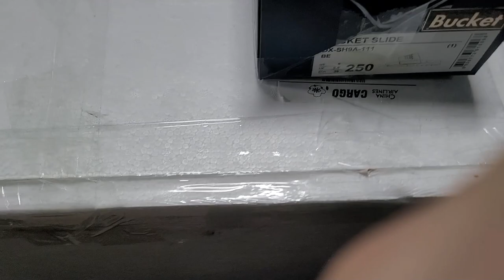초소형으로 자라는 팩맨들이 수입들어왔습니다 근데 그팩맨들을 합사합니다 !